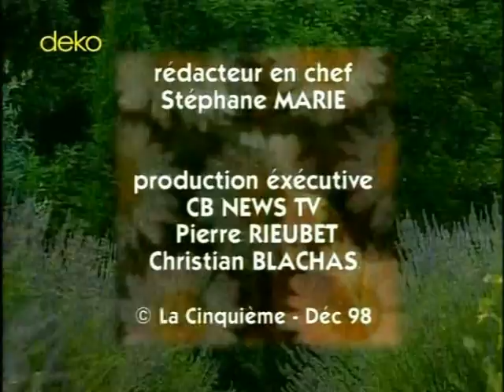Ticho,už to roste 63 Růže, endivie, květinová semena